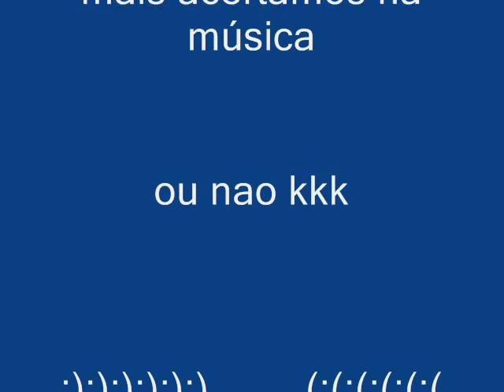igor voando pombinha